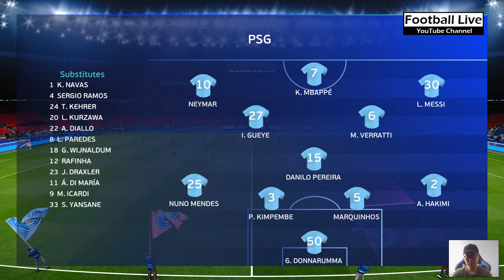PSG Vs Manchester United | Final Champions League 2022/23 | Zidane to Man Utd | Penalty Shootout PES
PSG Vs Manchester United | | Final UEFA Champions League 2023 | Penalty Shootout | eFootball PES

Zidane to Manchester United
Manchester United new home kit 2022/23
PSG new home kit 2022/23